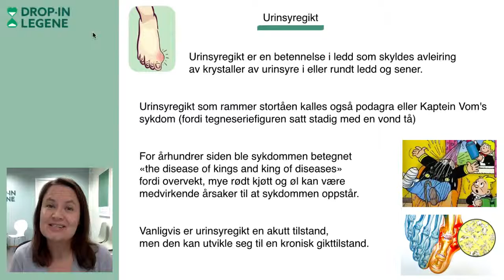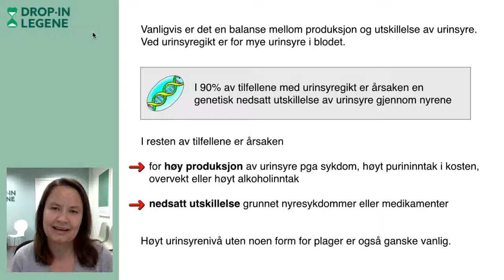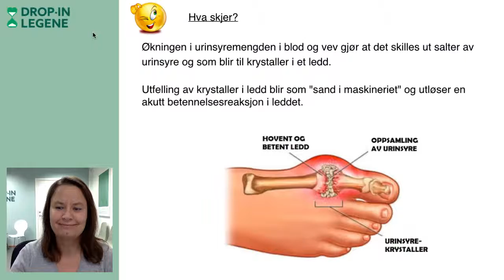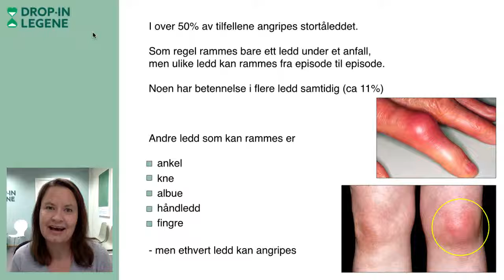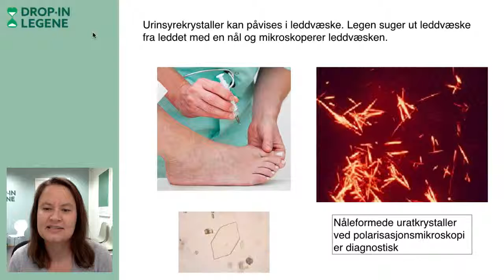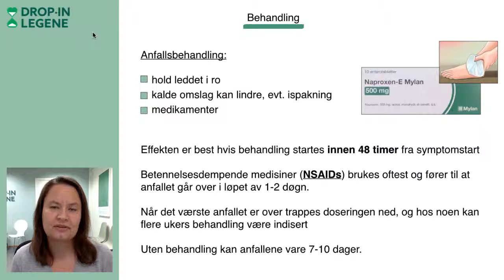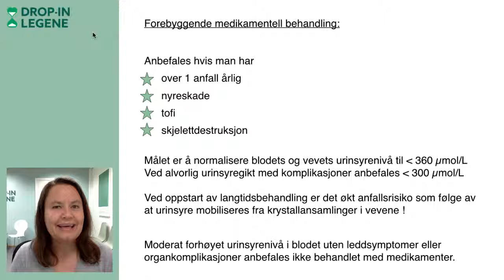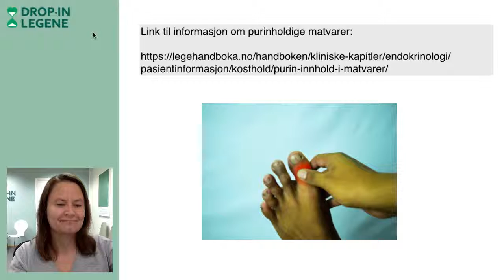Urinsyregikt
Urinsyregikt er en betennelse i ledd som skyldes avleiring av krystaller av urinsyre i eller rundt ledd og sener.

Urinsyregikt som rammer stortåen kalles også podagra eller Kaptein Vom's sykdom (fordi tegneseriefiguren satt stadig med en vond tå)

For århundrer siden ble sykdommen betegnet «the disease of kings and king of diseases» fordi overvekt, mye rødt kjøtt og øl kan være
medvirkende årsaker til at sykdommen oppstår🥩🍺

Knapt 1% av befolkningen får urinsyregikt
Risiko øker med alderen og er langt vanlig hos menn enn kvinner👨

Forekomsten øker og det skyldes sannsynligvis økende forekomst av fedme, økning i inntak av fettholdige kjøttprodukter og flere eldre i befolkningen.

Stortåends grunnledd rammes oftest. Som regel rammes bare ett ledd under et anfall, men ulike ledd kan rammes fra episode til episode.Noen har betennelse i flere ledd samtidig (ca 11%)

Vanligvis er urinsyregikt en akutt tilstand,
men den kan utvikle seg til en kronisk gikttilstand.

🎬 Se dagens videofor mer informasjon om urinsyregikt